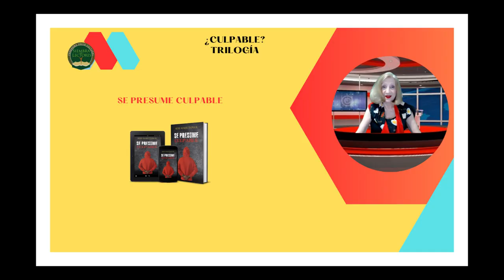SE PRESUME CULPABLE # 2 TRILOGÍA: CULPABLE, PALABRAS POR ROSE MARIE TAPIA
Ramiro Moreno, exdirector policial, ha sido puesto bajo arresto por órdenes del Consejo de Seguridad, organismo que acumula mayor poder que el del Presidente de la República, Simón Valdivieso. Cuando el mandatario decide reaccionar, su hermano, el influyente diputado Luis Ernesto Valdivieso, es secuestrado como parte de un plan oscuro, tras el cual se encuentra el poderoso Gran Jefe.
Con la vida de varios altos funcionarios en juego, y con la democracia a punto de sucumbir en medio de tantas presiones, hay que adoptar medidas extremas. El mayor problema es que el Presidente duda de la lealtad de quienes lo rodean y, en cambio, tendrá que poner toda su confianza en desconocidos.

Rose Marie Tapia, Se presume culpable, continuación de El poder desenmascara, Corrupción de sistema judicial, Testigos falsos, probar la inocencia desde la cárcel, Impunidad descarada, Novedades ,remplazan las noticias, corrupción política, artimañas políticas, se presumen culpables a los enemigos, se encarcela a inocentes, no hay justicia.